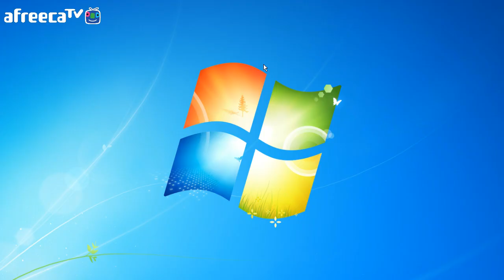[상윤]'코그모'진짜좋음+아프리카프릭스4인큐+롱주 vs 스베누 5인큐 !! 거의뭐 롤챔스급?